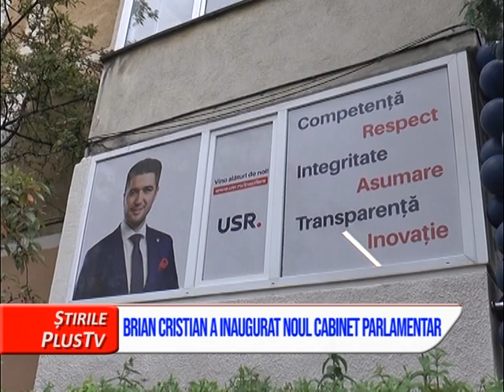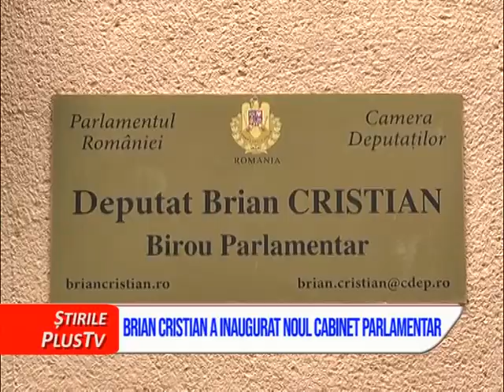BRIAN CRISTIAN A INAUGURAT NOUL CABINET PARLAMENTAR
Deputatul USR, Cristian Brian a inaugurat sediul cabinetului parlamentar pe care il va avea în Baia Mare. Pe baza unei programări în audiență, cetățenii își pot expune problemele.